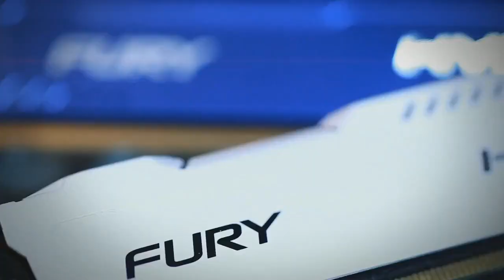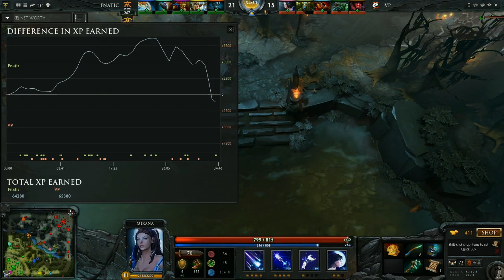Fnatic vs Virtus Pro Game 2 Dota 2 Champions League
The DOTA 2 Champions League returns with a bigger community funded prize pool, starting at a base 50k and increasing every week. This competition has every major top team from Europe and the US playing in it giving spectacular action every play day.